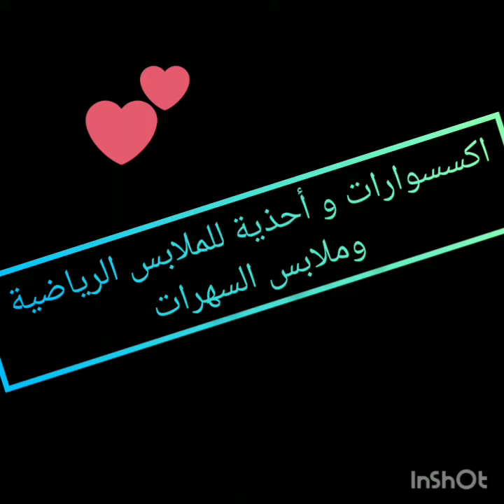Accessories and shoes for sportswaer and evening wear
Beautiful accessories and shoes 👛👠